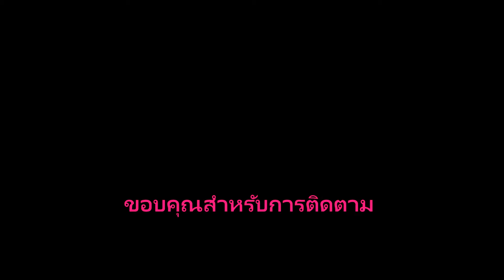EP.7 ต้นกร่าง Ficus Benghalensis หรือจะมาเป็นคู่แข่ง ไทรใบสัก และยางอินเดีย!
ต้นกร่าง Ficus Benghalensis ต้นไทรใบสัก Ficus Lyrata และต้นยางอินเดีย Ficus Elastica เป็นต้นไม้อยู่ในสกุล Ficus (ไทร, โพธิ์ และ มะเดื่อ) สามารถปลูกในที่ร่ม ในบ้าน ในอาคารได้เป็นอย่างดี